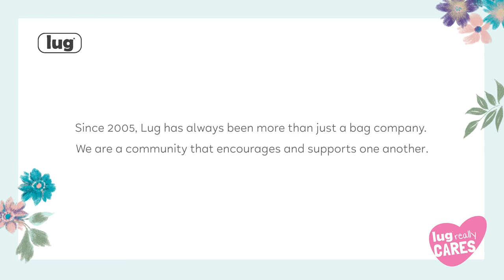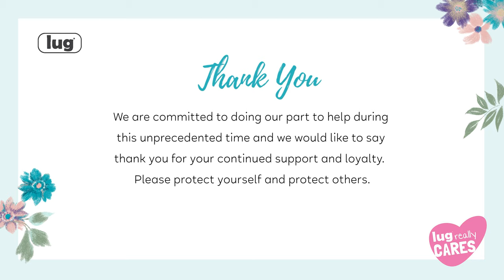Lug Cares | Frontline Workers & Healthcare Heroes - THANK YOU isn't enough!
As many of you know, Lug has always been more than just a bag company - we are a community that encourages and supports one another. We felt that it was our responsibility to help keep our friends and family safe by making use of the resources we have at hand. By using excess fabric yardage, we were able to develop a thoughtfully designed reusable face mask that has comfort and safety in mind. We have had our masks meticulously third-party tested and have pivoted our factory production lines to produce these masks and swiftly bring these to the marketplace for donation and sale to front-line workers, government agencies, and to our Lug community.

Through our Lug Cares program, we have been able to donate thousands of our Beaker Face Masks to frontline workers across Canada and the United States. Additionally, the Lug team has worked closely with the Ontario government and local MPPs to donate and distribute thousands of Lug Stay Safe Kits to local hospitals, food banks and women’s shelters across the province.

Are you a frontline worker in need of masks?

The Lug Beaker Face Mask is a machine washable and reusable non-medical grade mask. We are honored to do our part to help and we also want to say thank you for your continued support during this unique time. Please protect yourself and protect others.